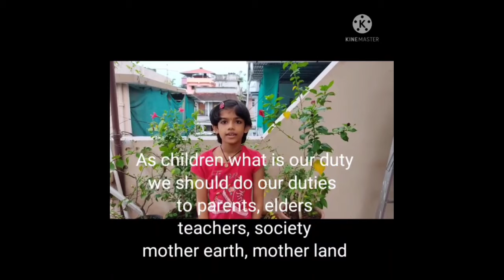Devika.V.Shenoy tells about '3Ds'.